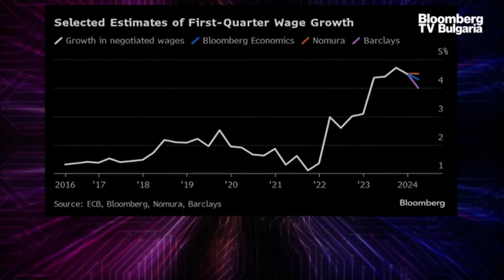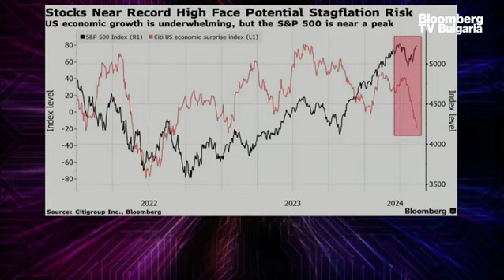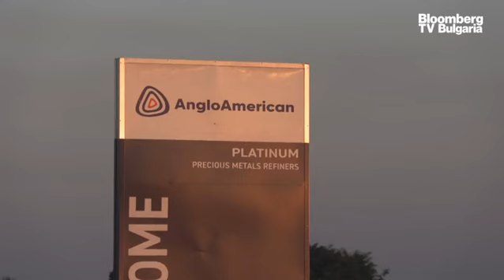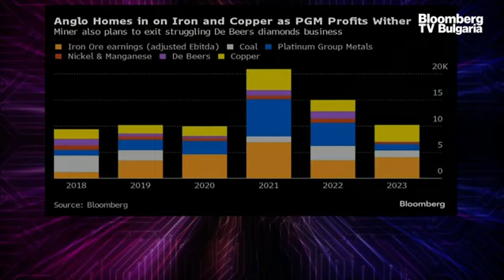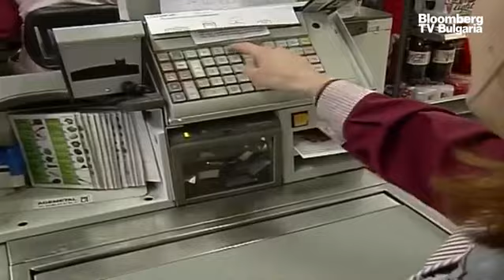Желязната руда поевтиня, след като голям китайски строител обяви фалит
Европейските акции и фючърсите върху акции в САЩ се движaт в малки граници, тъй като инвеститорите се фокусират върху предстоящите доклади за инфлацията в САЩ. Доходността на японските облигации се повиши до десетгодишни върхове.

Индексът Stoxx Europe 600 остана без съществена промяна, като се колебае близо до рекордно високи стойности. Акциите на Anglo American поскъпнаха, след като базираната в Лондон минна компания обяви едно от най-големите сътресения в историята си, за да отхвърли предложение за поглъщане от страна на BHP Group.